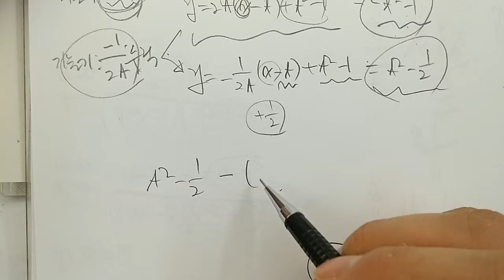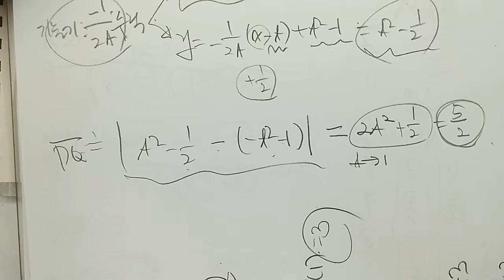일품 미적분1 280